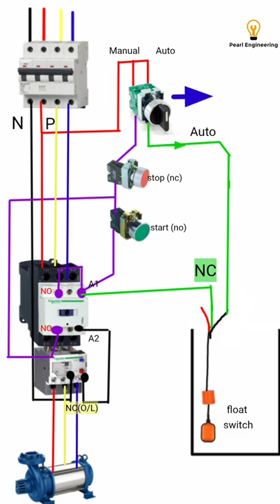pump auto manual start stop with 1 float switch |1 float switch se pump ko automatic start stop kare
Ek hi float switch se kisi v pump ko automatic start stop kaise kare..short video
-auto manual pump start